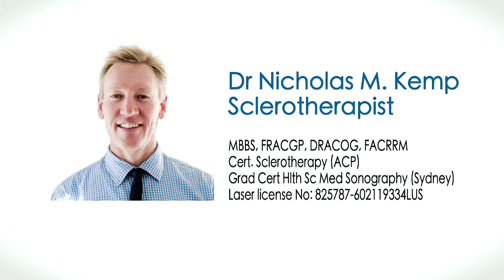Symptoms of Varicose Veins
Dr. Nicholas Kemp goes into depth about the problems Varicose veins can cause on individuals even if they do not appear to be evident on the legs. He examines and discusses the underlying issues which need to be treated as soon as possible in order to prevent further problems occurring if left for long periods of time.